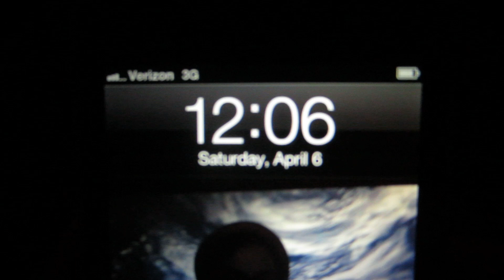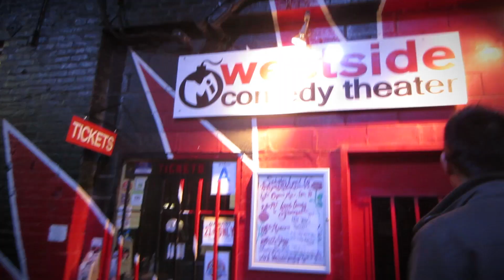VEDA: Late night improv antics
Hanging out with Dante and Morgan at the Westside Comedy Theater Just taking out the camera and seeing what happens today.  Sorry, Dante, for bothering you. for daily vlogs this April. Also Morgan

M O A R   F U N !